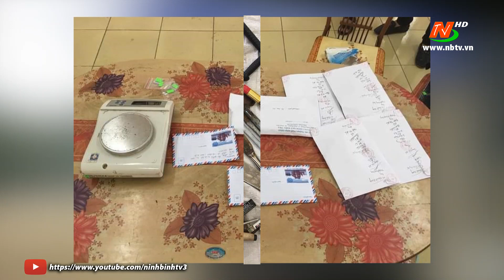Bắt giữ các đối tượng mua bán trái phép chất ma túy